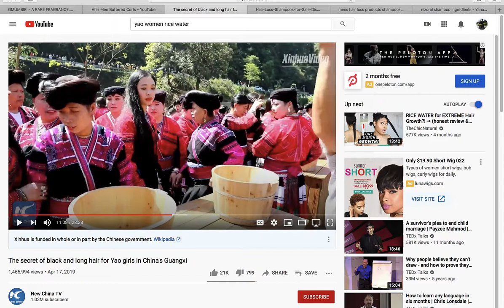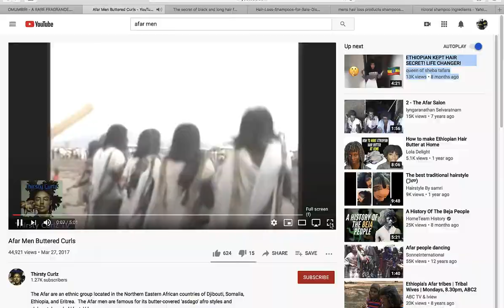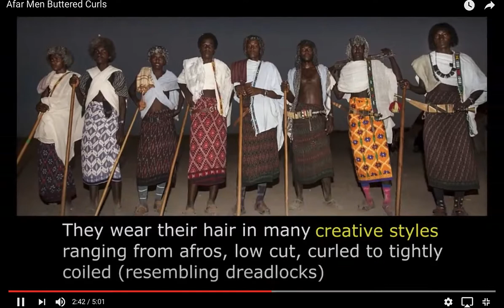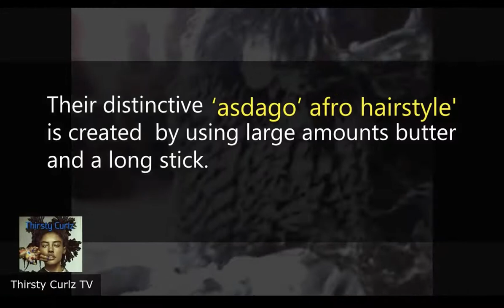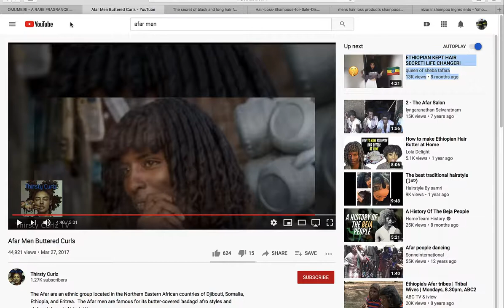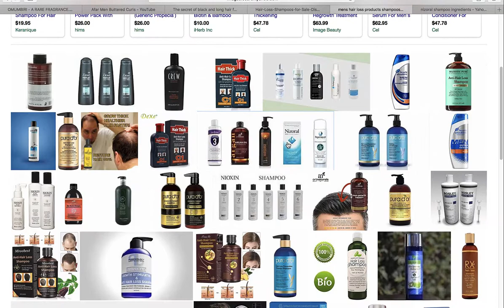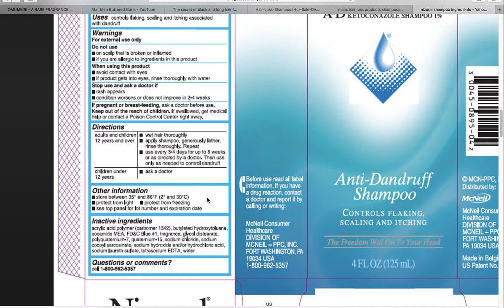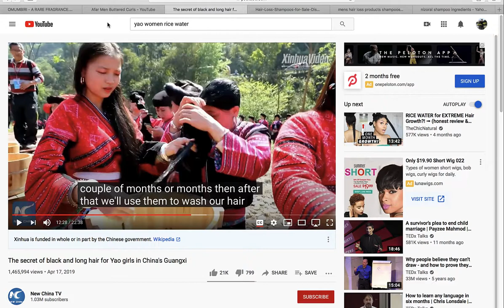Traditional vs Modern Chemical Hair Care-Mini Lecture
Modern hair care is poisonous and offers no nutritional value to hair or body. In fact many of the ingredients used in hair care may actually not only cause hair loss, but also infertility, brain fog, metabolic damage and more. These synthetic chemistries have been advertised and sold to the public despite overwhelming evidence of their harmful effects on human health. Instead we should use what our ancestors have used for thousands of years. Natural plants, oils, herbs, and minerals from the earth. Is it snake oil? lets look at some examples of native people who use no chemical shampoos but only natural ingredients in order to maintain healthy, long, thick hair.

My book on hair loss

Minerals and Vitamins I recommend and use for hair growth

Wheatgrass powder

Avocado oil for nerves and myelin sheath

Ingredients for The Hair Elixir formula I recommend in my hair loss book-

Collagen
MSM
Ionic Phosphorus
Natural Hair Care I use

I recommend Calia Shampoo. They are the cleanest and best I have found.

Shower filters I use
For Travel
For Home

This is the cleanest and most nourishing oil I have found for the scalp.
Blue beautifly scalp oil -

Sandal Wood and Buffalo Horn Comb-
This comb helps stimulate hair follicles, distribute precious oils and sebum.

Wooden Comb for Mens grooming
Another wooden comb, that does not include bull horn, is made of pure sandalwood, and better used for grooming.

Boar Bristle Brush for Women
A 100% boar bristle brush for women’s hair care. Helps to carry precious sebum from root to tip. Increases blood circulation in the scalp, breaks down build up, stimulates hair follicles.

0:00 Modern hair care vs traditional hair care
1:00 The Yao Women of China and their traditional plant-based hair care, no shampoo and waist long hair
3:05 The Afar Men of Ethiopia and raw butter for hair care
5:49 Raw butter applied to the hair of an Afar boy
7:00 The Himba Women and their instinctual hair care for harsh climates, resin and butter
8:55 Modern Pharmaceutical Hair care, synthetic ingredients and toxicity